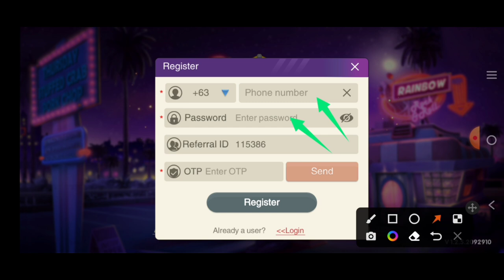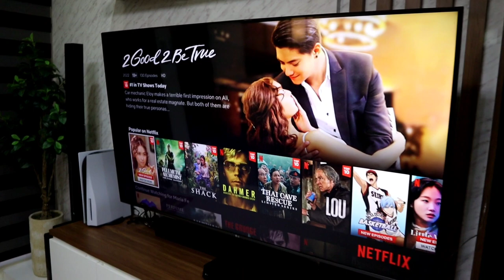HOUSE TOUR: my dream home KATAS CELLPHONE